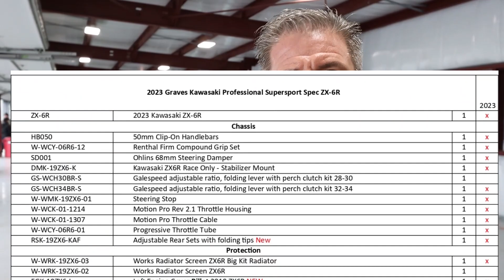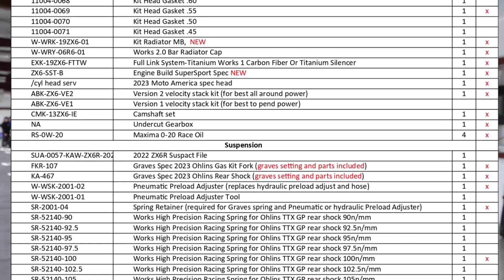Chuck Graves on Building Championship Winning ZX 6R Part 2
Chuck Graves of Graves Motorsports talks Sam Fleming through his build of Richie Escalante's Championship winning Kawasaki and also the details of the build for the ZX-6R campaigned by Stefano Mesa and Kayla Yaakov in 2023.  He also offers his thoughts on performance indexing in Next Generation Supersport.